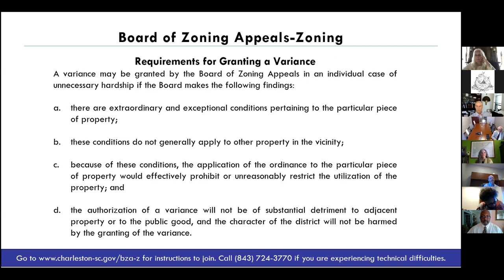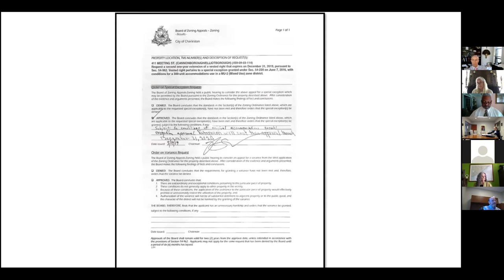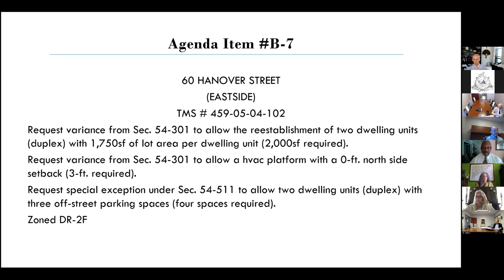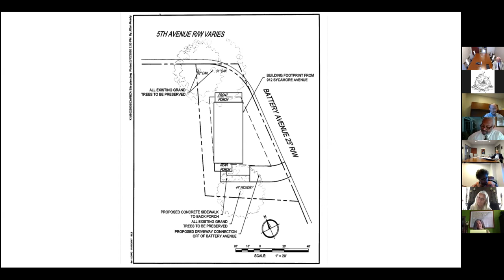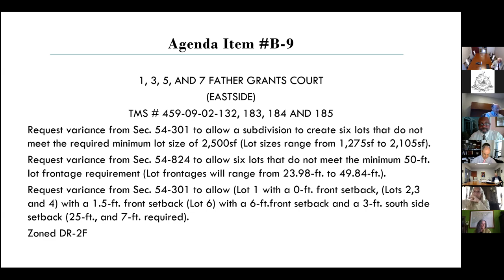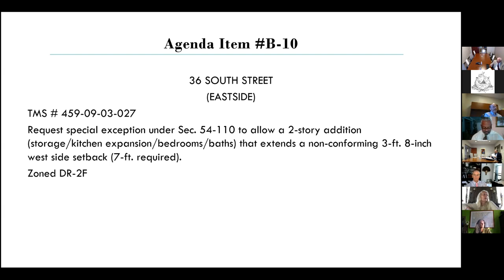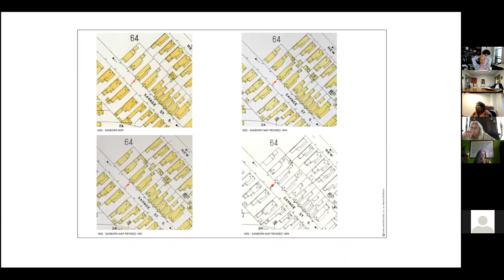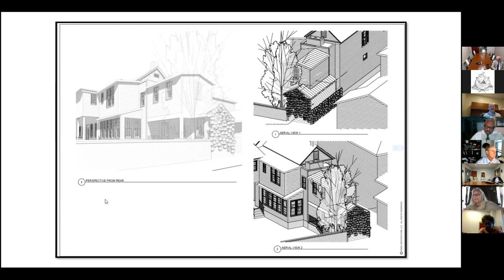City of Charleston BZA-Z Meeting 6/2/2020